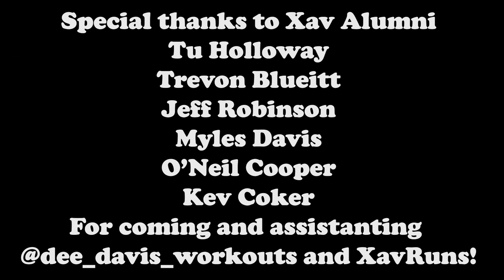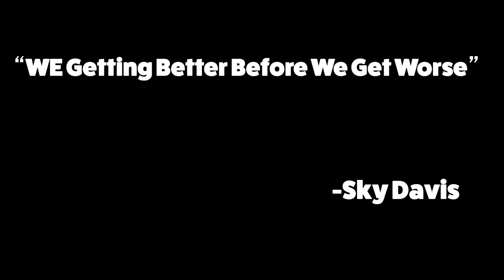Dee Davis Workouts XavRuns Mini Movie Vol 1.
This video is just a little inside look of some of what we do at @dee_davis_workouts. Some of the guys were not able to make it to the gym the night we shot this video. Though many alumni have come to help the guys behind the scene in their spare time and I thank you! As well as everyone that has been showing support and helping me start @dee_davis_workouts officially this summer! This is just the beginning of something special! Trying to starting a New Tradition for my Xavier Family!

Filmed By: Sky Davis @jd_s_taste_of_chi
Produced By: @Jazzdashoota

"We are getting better before we get worse" - Sky Davis

WARNING!
THIS VIDEO HAS MUSIC THAT IS SUITED FOR AGE 18 AND OVER BECAUSE OF THE SONG CHOICE AND LYRICS THROUGHOUT THE VIDEO. ITS JUST HIP HOP.